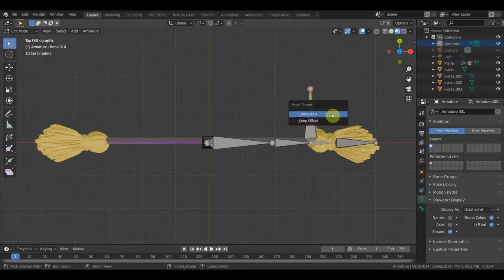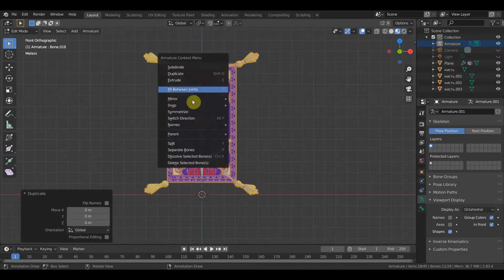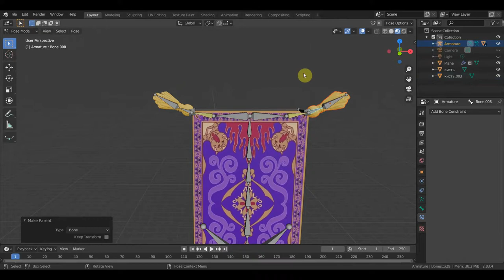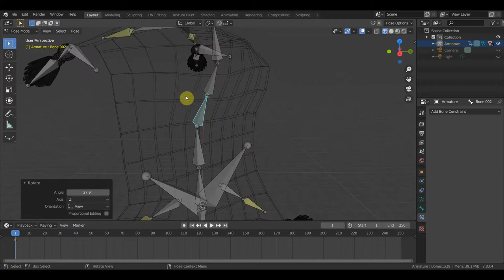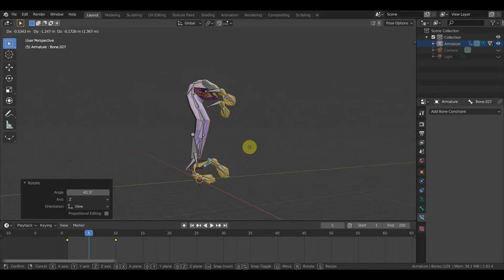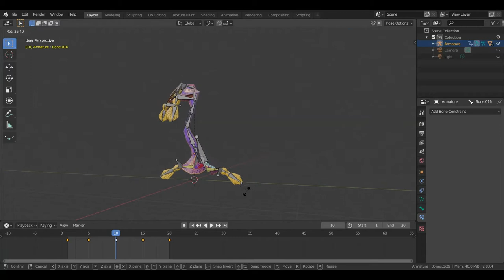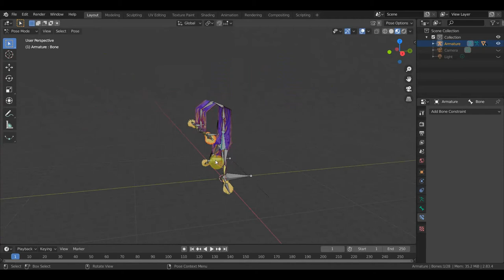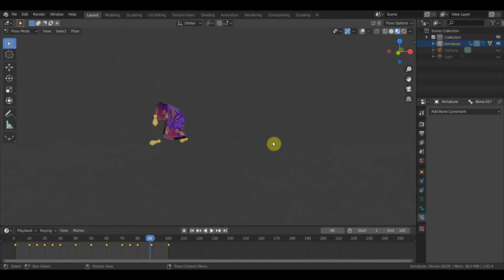BLENDER 2.83 Пробую риг и анимацию ковра самолета